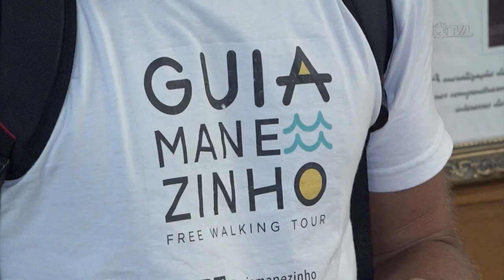É Notícia - Crianças aprendem sobre história e política de forma lúdica - 16/11/22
Projeto que acompanha estudantes do interior na capital, busca oferecer dinâmica lúdica na hora de falar sobre história, pontos turísticos e política. Alunos de Gaspar tiveram a oportunidade de conhecer a Assembleia Legislativa por meio dessa metodologia.